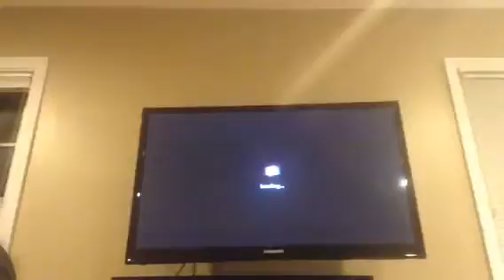Rise Against The Empire S2 EP:11 THE END